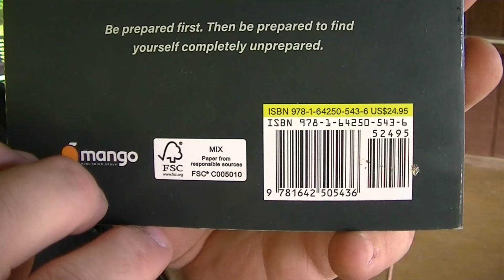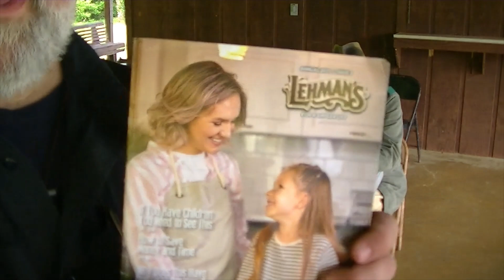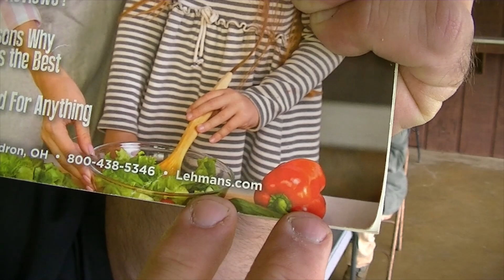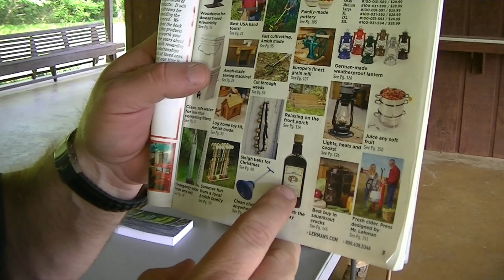OLD WAYZ #28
hi guys, here we go again with a old wayz talk.. hope you enjoy it